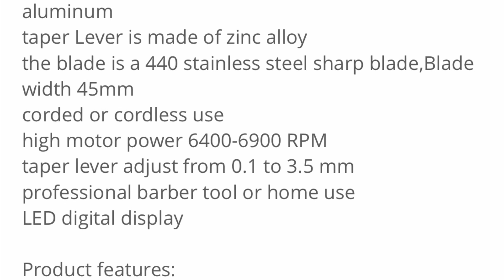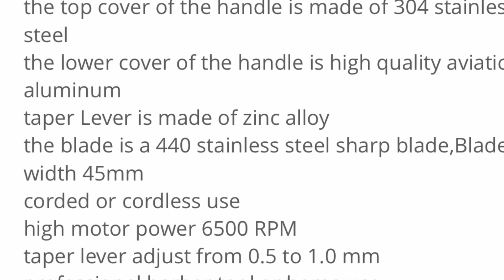Resuxi Professional Clipper from Aliexpress. 10 Watts Clipper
Follow me on:
FB - Sampitz the Hobby Barber

How to Purchase the Tools I use:
VGR All Metal Hair Clipper:

VGR 011 Hair Clipper:

VGR Trimmer:
Premium Guards:

Kumiho Shears:

Moonbiffy Straight Razor:

Fade Brush:

Anti Static Comb:
Clipper Guards Organizer:
WMark NG-101 Hair Clipper:

Ceramic Cutter Blade:
T Wide Blade Replacement For Wahl Detailer:
Sonar Detailer:
Trimmer Blade:
Spray Bottle:
Kemei Foil Shaver:

Wmark twide Blade

All metal Ng-103

Ceramic blade staggered and for Andis

Black Ceramic

All Metal: Ng-1919

Transparent and Golden Guards

Rubber Clipper Grip:

Andis T Outliner Blade

Barberpole
Kemei 1986-7
Kemei 2850
Titan shears
Kumiho slicing shears
Kemei 1949
Kemei 1983

Kemei 032